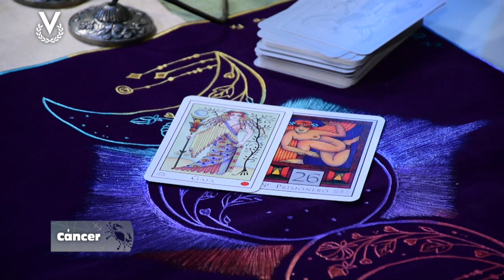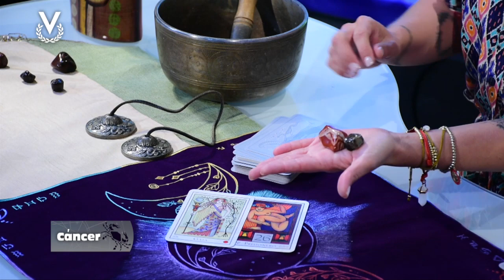Cáncer - 30_08_2023 - Los Astros